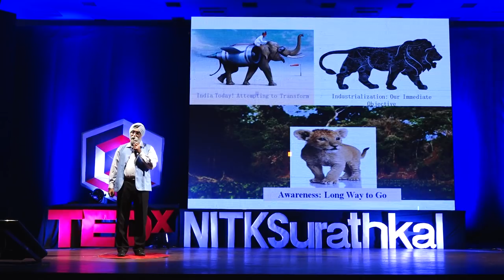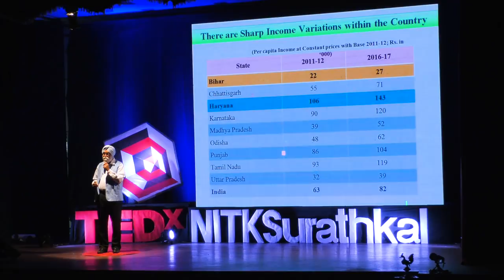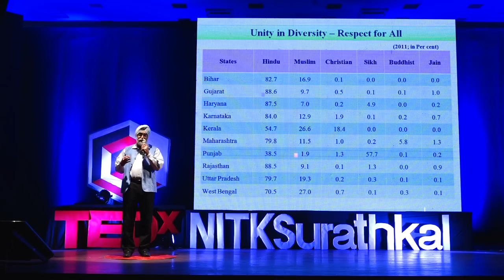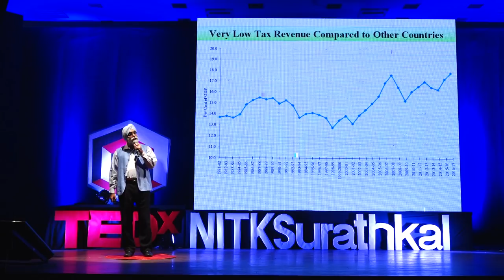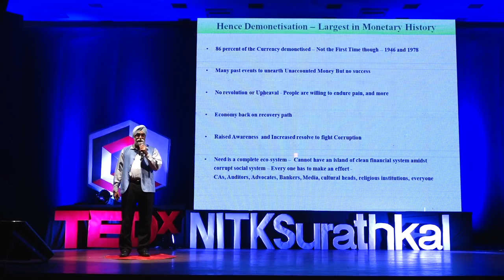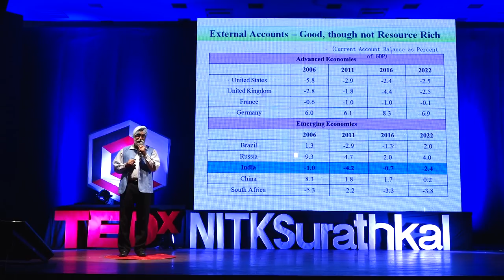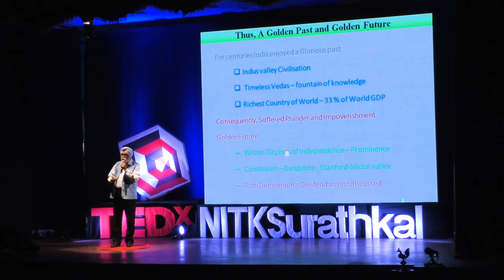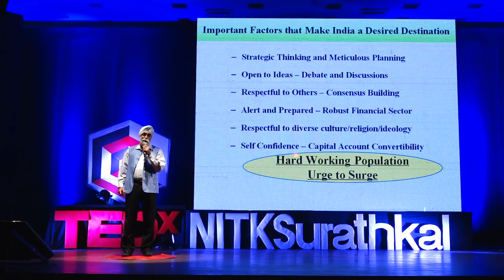India: The future of the world | Charan Singh | TEDxNITKSurathkal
With younger populations and rapidly growing economies, the developing world is poised to be at the forefront of advancement in the coming decades. Hear from a seasoned economist on why India will be at the epicentre of this transition, as presented at TEDxNITKSurathkal. Dr. Charan Singh is full time visiting faculty and former RBI Chair Professor (Dec 2012 to Dec 2016) at the Indian Institute of Management Bangalore, India where he teaches comparative monetary policy; and policy issues on the Indian economy.

Earlier, he was a Senior Economist at the International Monetary Fund, Washington DC from Aug 2009 to Nov 2012 and Research Director at the RBI from 1997–2009 where he had joined in 1984 as a Research officer in the Economic Policy Department.

He is now serving as Director on the Board of National Housing Bank, Delhi and NABARD Financial Services Ltd, Bangalore. This talk was given at a TEDx event using the TED conference format but independently organized by a local community.